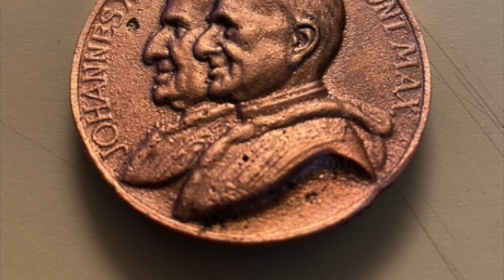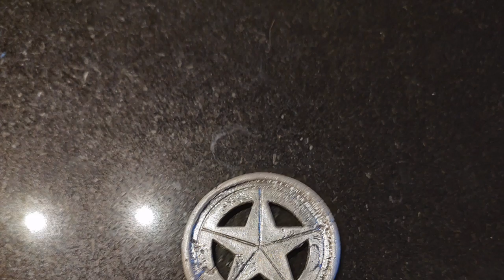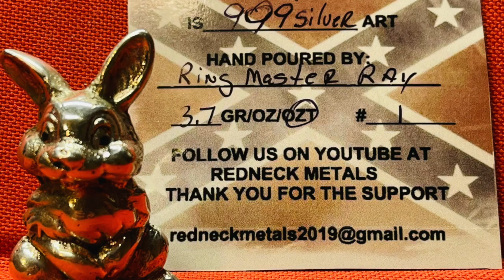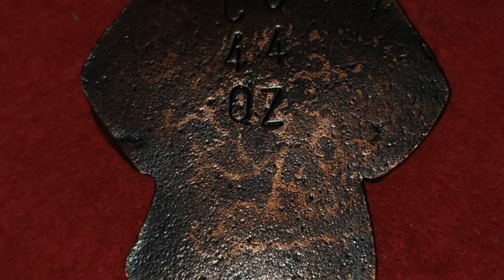RN Metals Auction PREVIEW 3 26 22